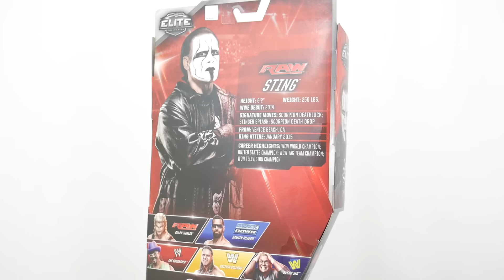Sting WWE Elite 39 Mattel Toy Unboxing & Review!!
I HATE THIS FIGURE!!!
Is not my review. Did Sting get a good figure from Mattel finally? Or do the fans have to grab his TNA figure and leave the WWE versions in the dust??

@tommytoytravels for instagram or twitter??

Tommy’s Toy Travels features many different types of videos, but mainly focuses on wrestling toy reviews. He is also known to showcase cosplay interview, convention reports & toy reviews of Star Wars, DC, Marvel, NECA & more!